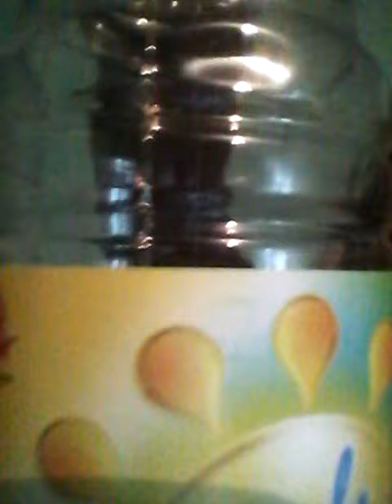costel si ionut bucatari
in bucatarie